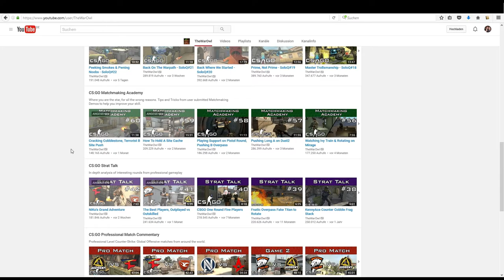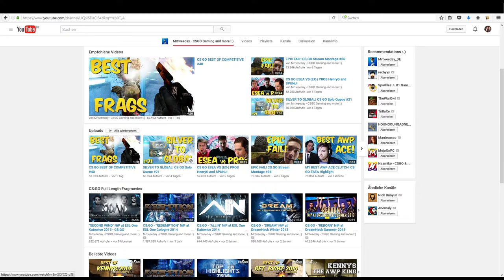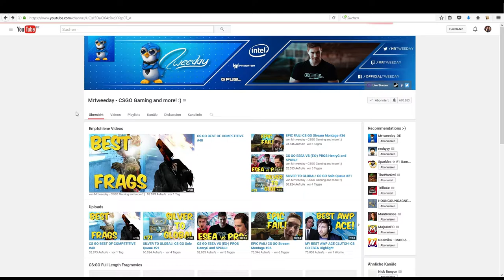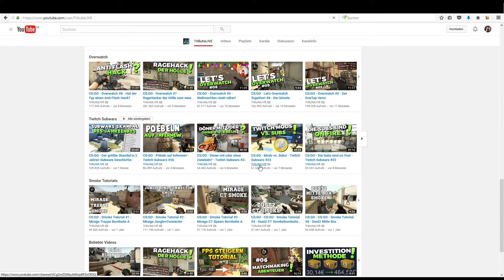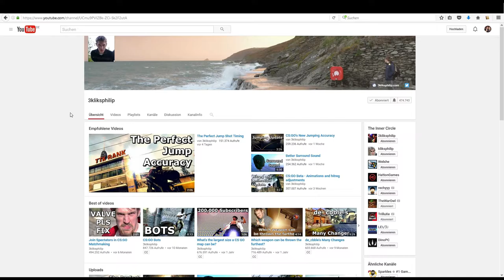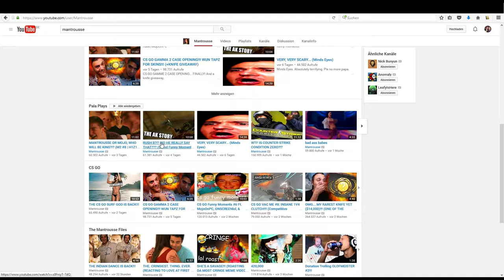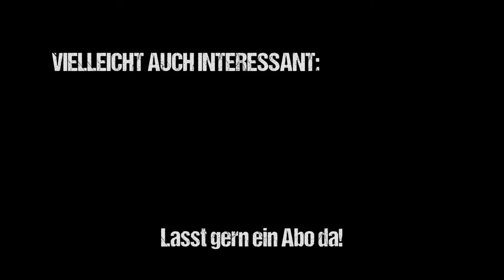TOP 5 CS:GO: Counter-Strike Global Offensive Youtuber die JEDER KENNEN SOLLTE [deutsch]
Die Top 5 der Youtuber im Bereich Counter-Strike: Global Offensive. Subjektiv? Ja! Aber, wer diese Youtuber anschaut, kann nur besser werden.